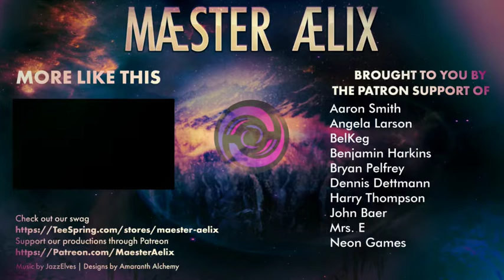The Outer Worlds #38 "Captain Aelix, Man About Town."